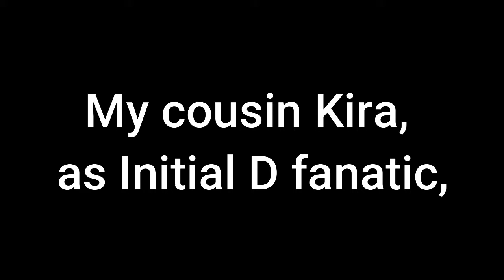Initial D, Special Stage - Skyline mastery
This was a request by my cousing Kira who loves Initial D, so here i am with her favorite game for PS2

Initial D is one of my favorite anime in my entire life, besides, after i knew there was games, i decided to play them... i loved it anyways.

Although it doesn't look like a monthly game, it is a request, so please be kind and respect the request.

All the soundtrack and cars are in game.